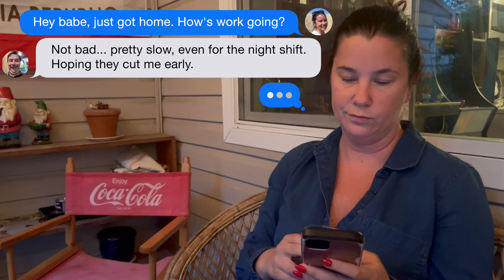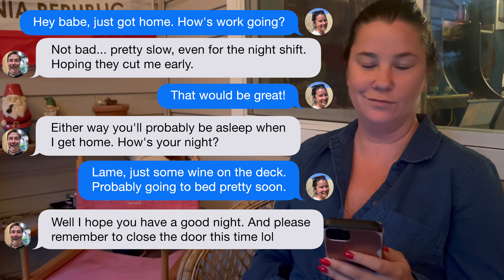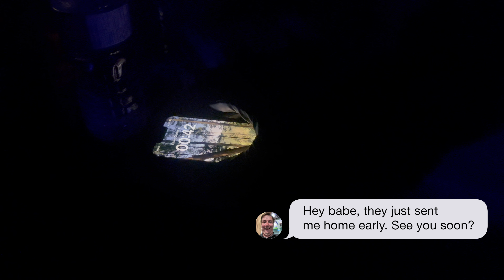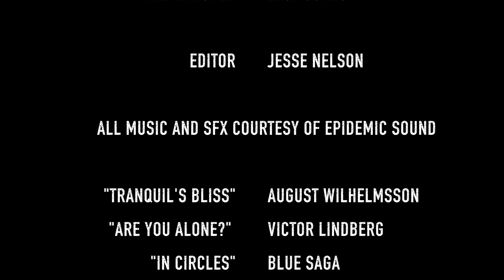HorrorFest 2024 - "Safe Space" by Jesse Nelson & Nina Bournival